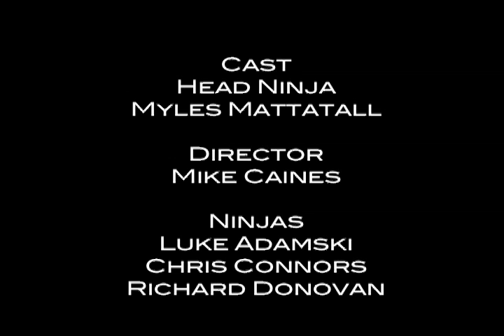Dinosaur Ghost Hunters - Episode 9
A mini series following the adventures of three misfit characters from different lives, thrust together to make a ridiculous show based around hunting down dinosaur ghosts.

Characters in no specific order:
Cody Spence - Dinosaur Hunter
Catherine Maltais - Ghost Hunter
Bianca Marini - Canada's Only Top Model
Mike Caines - Director
Myles Mattatall - Top Model Boyfriend/ Evil Maniac
Gaby DesRochers - Intern (not in this episode)
Thor Henrikson - Producer (not in this episode)
Richard Donovan - Ninja
Chris Connors - Ninja

Show is produced and shot by Funk Shui which consists of:
- Cody Spence
- Catherine Maltais
- Gaby DesRochers
- Mike Caines
- Bianca Marini

Music in this episode by appearance:
Was (Not Was) - Walk the Dinosaur

Episodes will be released every Tuesday for 10 weeks by 6pm Atlantic Time.
Dinosaur Ghost Hunters is filmed in Halifax, Nova Scotia, Canada in association with the Centre for Arts and Technology, Halifax.

MUSIC USE
use.